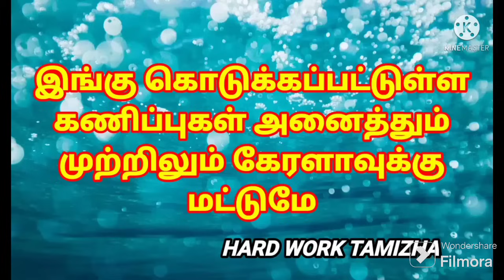08-02-2024/கேரளா லாட்டரி கணிப்புகள்/kerala lottery guessings/